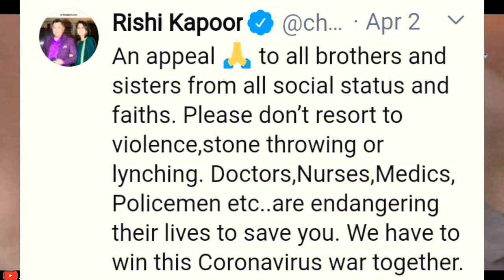rishi Kapoor news : rishi kapoor last message || rishi Kapoor death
इस वीडियो में जो भी जानकारी बताई कीजिए वह अन्य वीडियो और अन्य वेबसाइट के आधारित है कृपया करके इस वीडियो को अपने ऊपर या किसी समाज के ऊपर ना लें और इस वीडियो में जो भी जानकारी बताई है वह सभी जानकारी सही है हम किसी भी अफवाह को प्रोत्साहन नहीं दे रहे हैं
धन्यवाद !

tag-
rishi kapoor news,
rishi kapoor hit songs,
rishi kapoor hospitalised,
rishi kapoor movie,
rishi kapoor news today,
rishi kapoor latest news,
rishi kapoor songs,
rishi kapoor passed away,
rishi kapoor admitted in hospital,
rishi kapoor and neetu singh songs,
rishi kapoor dead,
rishi kapoor death date,
rishi kapoor is he dead,
rishi kapoor,
rishi kapoor death,
rishi kapoor died,
rishi kapoor death news,
rishi kapoor dies,
rishi kapoor death latest news,
Hindi cinema,
Rishi Kapoor,
Rishi Kapoor Dies,
Riddhima Kapoor Sahni,
Rishi Kapoor's Daughter,
Neeta Sharma,
Raj Kapoor,
Randhir Kapoor,
Rajiv Kapoor,
Rishi Kapoor remembers Raj Kapoot,
Rohit Khilnani,
NDTV,
NDTV 24x7,
Rishi Kapoor Death,
Rishi Kapoor News,
Rishi Kapoor Died,
Rishi Kapoor Latest,
ndtv,
BBC Hindi,
hindi news,
news in hindi,
Rishi Kapoor,
ऋषि कपूर,
बॉलीवुड,
Bollywood,
अमिताभ बच्चन,
बॉबी,
मेरा नाम जोकर,
Bobby,
Mera Naam Joker,